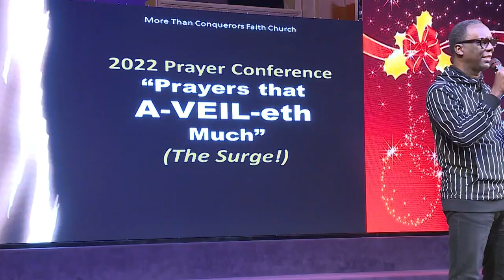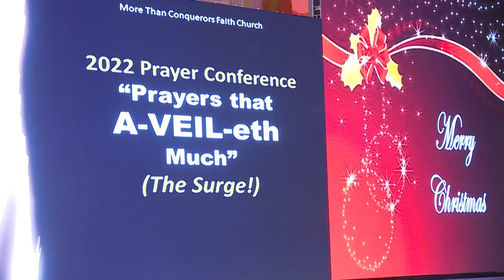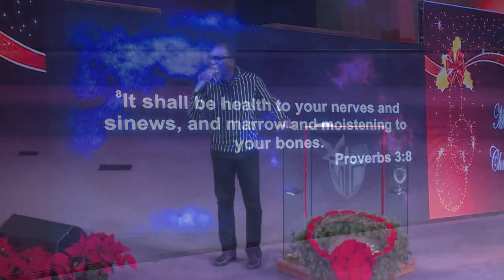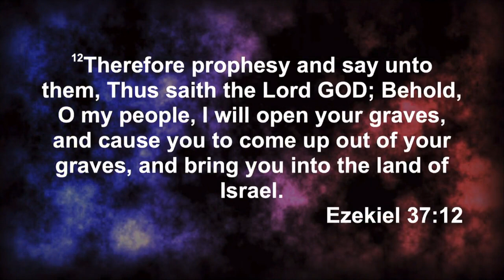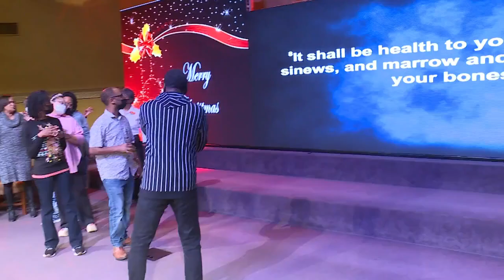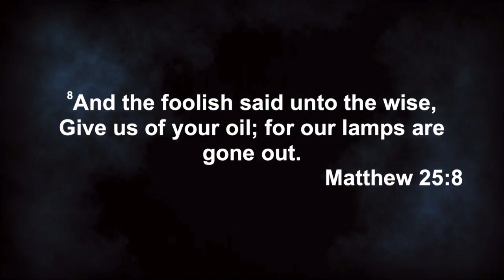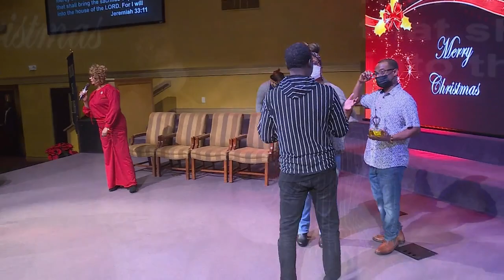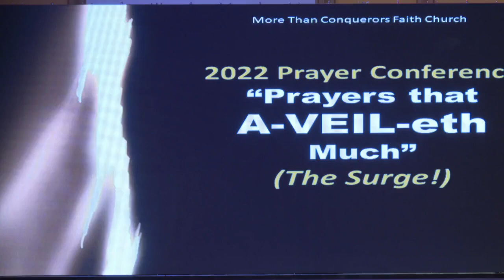2022 Prayer Conference "Prayers that A-VEIL-eth Much - (The Surge!)" Wednesday - Dec 07, 2022 630PM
2022 Prayer Conference "Prayers that A-VEIL-eth Much - (The Surge!)" Wednesday - Dec 07, 2022 630PM

and Text Giving• | select giving• Text Giving | text MTCFC to 73256

Follow the prompts given